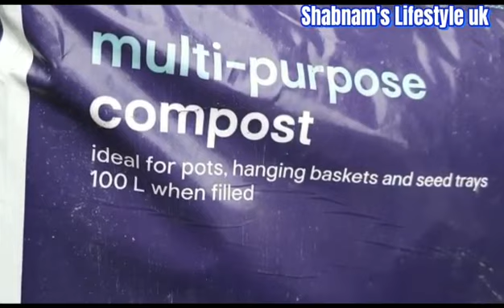Shoker Bagan 2022 Today I harvested my potol and then composted all the plants again